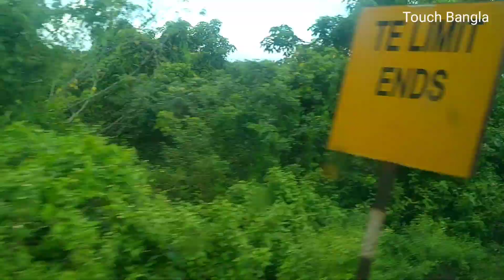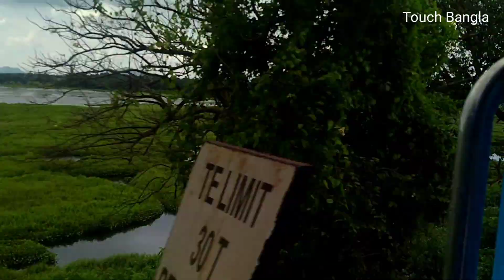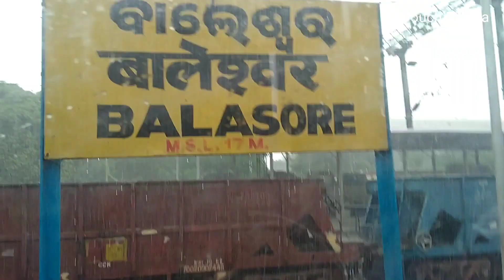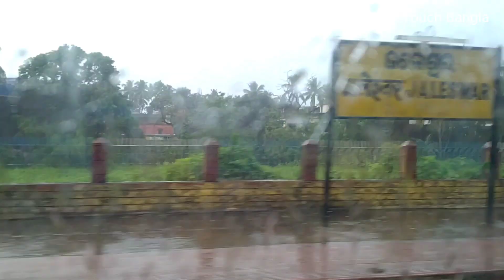Puri To Howrah Dhauli Express 2022 ll Dhauli Express Puri ll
In this video i show you,dhauli express,puri to howrah train journey,